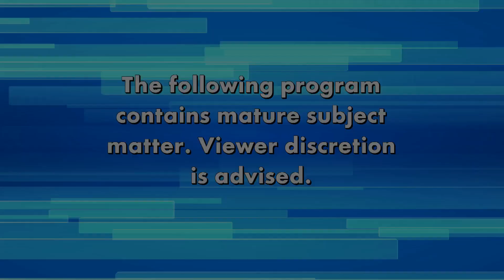How Often Do We Think about Sex?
Plus, 65% said they are very comfortable sharing their sex life with others.